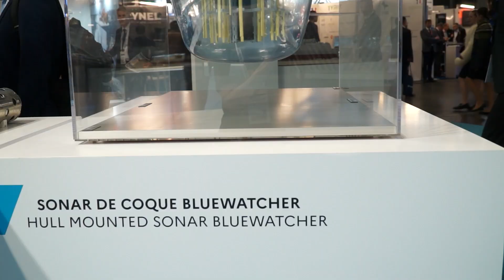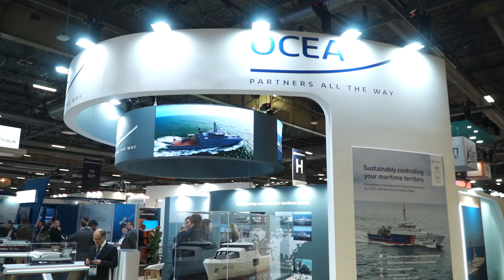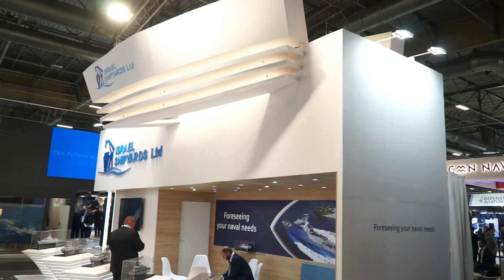Virtual Tour Euronaval 2024: Discover Latest Naval Defense Technologies & Innovations Paris France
Join us as we explore the latest innovations in naval defense and maritime technology showcased at this year's event in Paris. From groundbreaking surface vessels and submarines to cutting-edge unmanned systems and autonomous drones, Euronaval 2024 gathered the world’s leading defense companies to present the future of naval warfare. Dive into our walkthrough to get an inside look at the newest products, industry insights, and key trends driving the transformation of maritime defense. Let’s embark on this journey together and discover what’s next for naval forces worldwide!